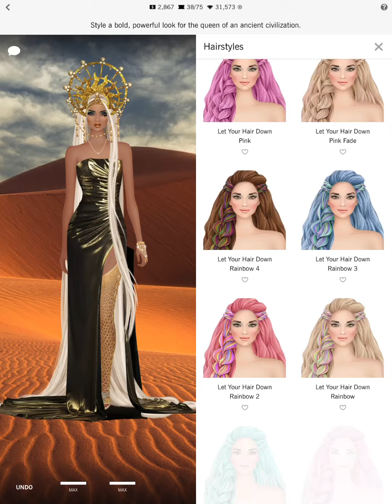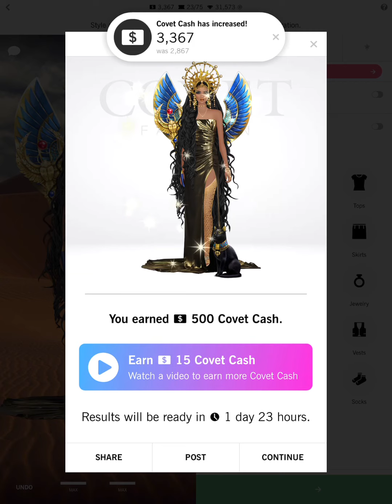Daily Covet Fashion [ September 20, 2020] ANCIENT POWER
ANCIENT POWER Covet Fashion Daily - Classic Model Styling